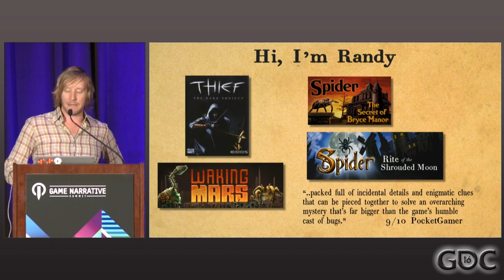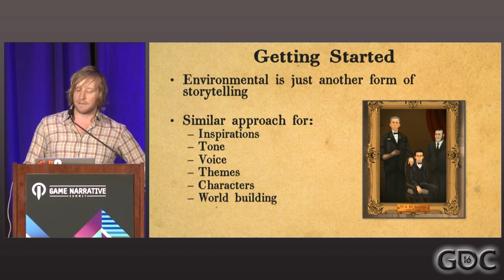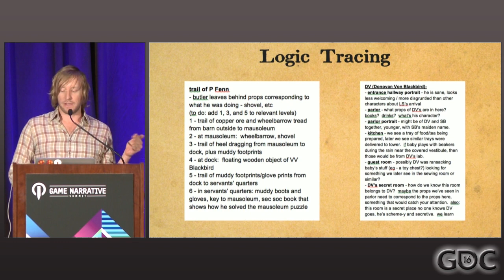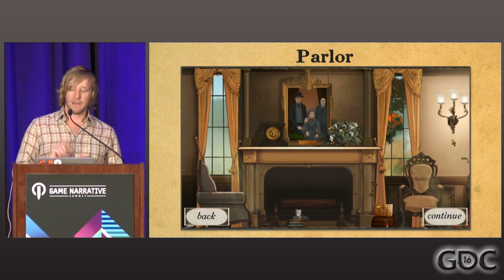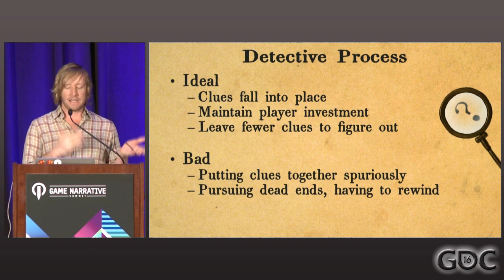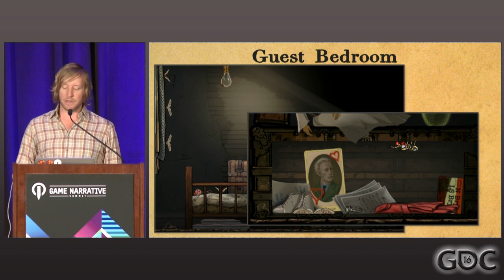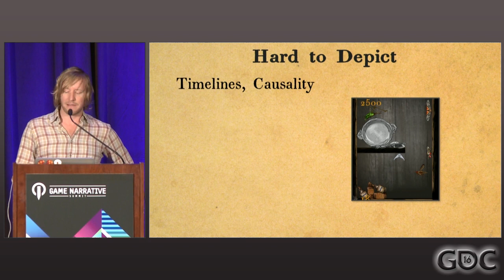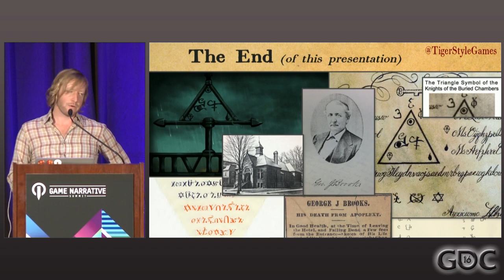Advanced Environmental Storytelling in Spider: Rite of the Shrouded Moon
In this 2016 GDC session, Tiger Style's Randy Smith explains how the story of Spider: Rite of the Shrouded Moon supports intertwining plot threads of multiple characters and interactive, solvable mysteries that add up to one uber-puzzle conclusion, all without text or a single line of dialogue.